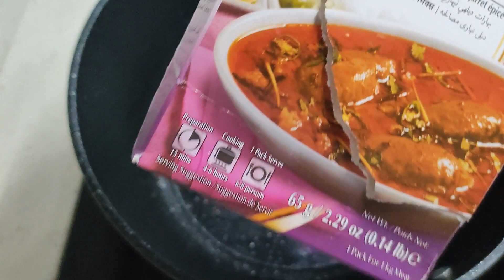Chicken Nihari Recipe | Nihari Recipe in CHINA | Chinese Muslim Naan | Pakistani Family in China |青岛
Nihari recipes encapsulate the essence of this beloved dish, offering a variety of perspectives on how to bring its rich, aromatic flavors to life. From the "Ultimate Nihari Recipe" that takes viewers through a meticulous, flavor-packed journey, to the "Authentic Nihari Recipe" that focuses on traditional methods and ingredients, each video is designed to cater to different culinary skills and preferences.Nihari, highlighting the importance of patience and the art of slow cooking to achieve the perfect blend of flavors and textures. With each recipe, viewers are encouraged to engage with the cooking experience, share their outcomes, and become part of a community that appreciates the depth and complexity of South Asian cuisine. Whether you're in search of a comforting meal or eager to expand your culinary repertoire, these Nihari recipes promise a rewarding cooking experience that brings the warmth and richness of South Asian kitchens into your home.